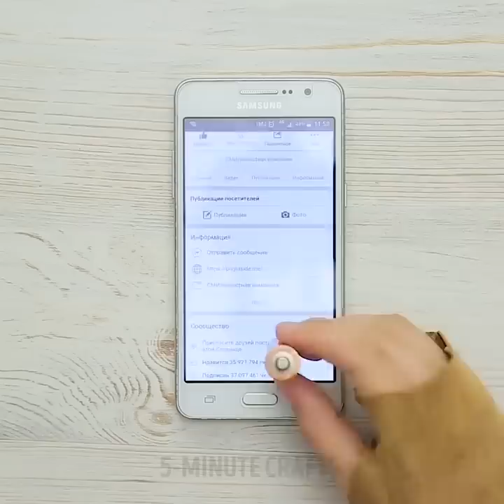31 BRICOLAGES FANTASTIQUES QUE TU PEUX FAIRE À LA MAISON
DES BRICOLAGES INSOLITES MAIS UTILES

Voici une incroyable série de bricolages qui vont te surprendre ! Savais-tu que tu peux fabriquer de super instruments de musique toi-même à la maison ?
Ton enfant va adorer les instruments de musique artisanaux faits à partir d'un bol, de gants de silicone, de pailles et même de carottes ! Pour savoir comment fabriquer une flûte à partir d'une carotte, regarde notre tutoriel. Observe attentivement les étapes de notre vidéo ! Créé des maracas à l'aide d'un œuf en plastique Kinder vide, en le remplissant de haricots et de riz. Une autre idée géniale pour les enfants est un distributeur de chewing-gum ! Fabrique un joli bonbon ou un distributeur de chewing-gums de tes propres mains, même tes enfants peuvent le faire ! Tout ce qu'il te faut, c'est une petite bouteille de coca, des gobelets en plastique rouge, de la colle et une épingle à nourrice. Cette activité amusante peut être réalisée en quelques minutes seulement, regarde notre tutoriel !
Nous t'avons préparé un tas de conseils pratiques avec de la peinture. Inutile d'être décorateur ou d'avoir des compétences particulières pour renouveler une pièce en quelques étapes seulement. Nos bricolages sont si simples que tu n'auras pas de mal à créer la pièce de tes rêves. Arrange une baignoire en quelques étapes faciles : nettoie la zone que tu dois rénover, applique du ruban à peindre sous et au-dessus de la partie abîmée. Pose un peu de pâte de calfeutrage dans l'espace entre les rubans. Et voilà !
Tu seras surpris, mais tu peux faire différents travaux manuels en utilisant un bâton de colle chaude et des pailles à boire : crée une image colorée sur ton t-shirt ou décore un sac à provisions ennuyeux. De plus, tu peux faire un étui à téléphone avec un pistolet à colle chaude. Si tu n'aimes pas les longs câbles, transforme un long fil en une spirale qui prendra moins de place. Enveloppe le crayon avec le câble et utilise un sèche-cheveux. Fabrique un étui élégant en 1 minute à l'aide d'un ballon.

HORODATAGE :
00:09 Créations sympas pour ton téléphone
01:48 Taie d'oreiller avec ta photo
03:06 Idée créative pour décorer un t-shirt
07:47 Instruments de musique faits maison
05:45 Flûte avec une carotte
11:44 Conseils de peinture murale